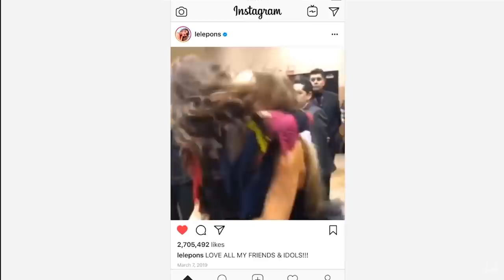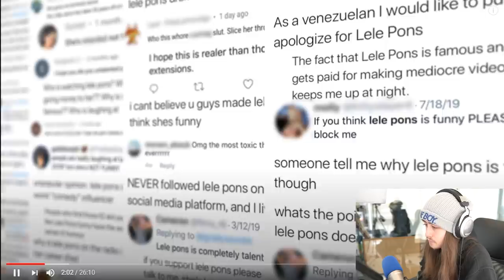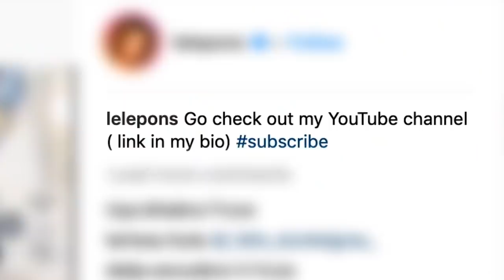So, Lele Pons' Made A Documentary...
Today we take a look at Lele Pon's new YouTube Original Show (The Secret Life Of Lele Pons)